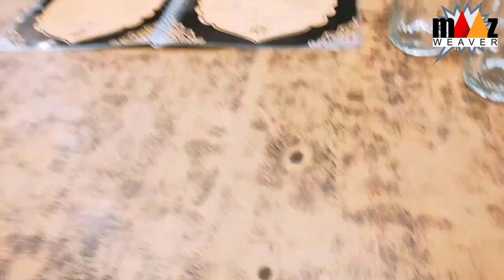2nd LAST IFTAR at JAMA MASJID, DELHI | MAAZ WEAVER | VLOG 3